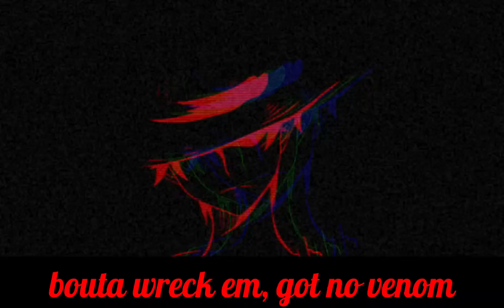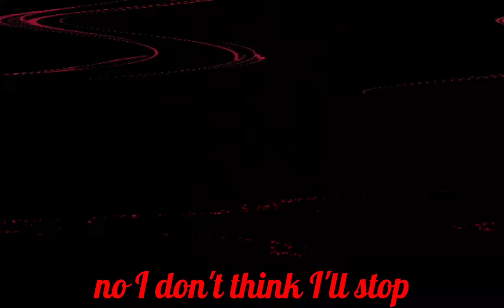LUFFY RAP // One Piece // "Pirate" // by Alltime Arcade // (Prod.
- link to original beat video

- link to H3 Music's channel

Just make sure to follow the rules. You can help us and see our future plans.

Luffy lyrics:

Chorus:
Be what I am
What am I?
That's a pirate
We sailing far
Sailing where?
The next island
I'm closing fists
Flicking wrists
Pile drive em
Been a minute
Been a day
Been up on it
Pirate!
X2

Man, stretch
Uh
Imma put you all to rest
Uh
You better bring all ya best
Uh
Taking a minute
Respect yuh
Imma go do
What I do
Mopping the floor
With these fools
See my arm long
That arm strong
If ya get close
Might harm y'all
I got big guns
That gum gum
Better run run
This'll get fun
We just starting
Put your heart in!
Put the food in
Y'all gotta know I'm starving

Bridge:
Take a second
Imma best em
I'm my weapon
Cocking back
Lemme test em
Learn a lesson
Class in session
Got that bag
Nothing less and
I'm protecting
All my friends in
These attacks
Bout to wreck em
Got no venom
In my blood
Let's snap!
X2

Why y'all straws wanna fight me
Already got a hat
I got a thousand suns
Ya better run
If you don't wanna scrap
I know that I'm free
Up to my knees
I got targets on my back
If we talking red lines
Just look, I'm
Bouta get a bounty stat
I'm ready for that
I'm ready I'm confident
Uh
So call me incompetent
Uh
I think I'm provocative
Walking in with my pockets zipped up
I'm putting it all in these gloves
Give Boa Hancock my love
They know I'm talkative
Rocking it
2nd Gear and
That's tuff

If you really wanna battle me
Then get up on the deck
I don't wanna see ya panic
If I swing for ya neck
I'm gonna swing by
No I never relent
Who the f r u
I'm the best of the best
Talking plot armor?
Got it all on my chest
No I don't think I'll stop til I see they dead
I don't trust anyone that don't bleed red
Imma dang pirate
Protagonist!

I'm too elastic it's got my head in the clouds
That whiplash
Riddling enemies down
Pirate King
Imma earn that crown
Do it all in front of my crew
Ooh that's a nice crowd

Chorus

Bridge

Chorus

You all wanted this! So I hope you all enjoy!

Stay safe, have a great day

Arcade on!